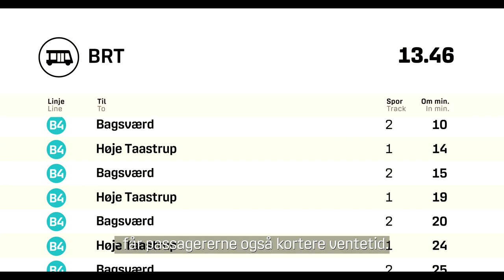BRT ny kollektiv mobilitet